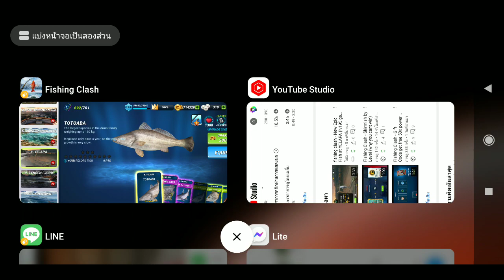Fishing Clash - God Of NoPlay